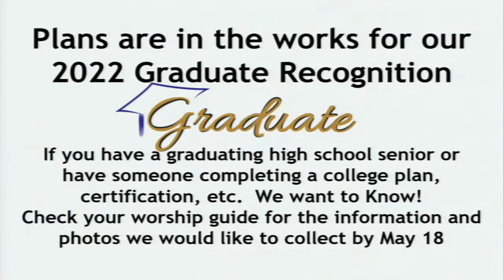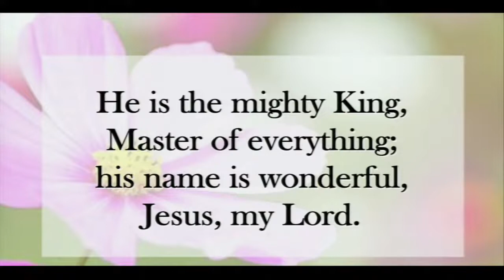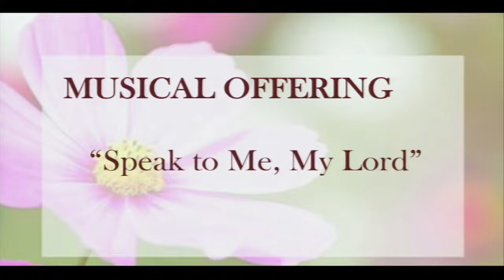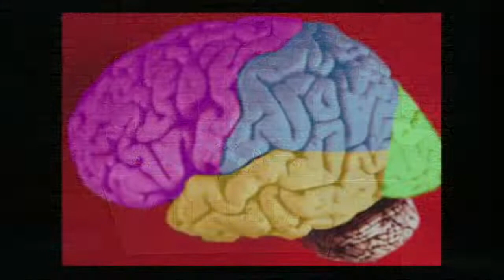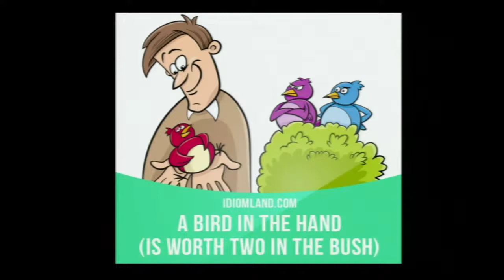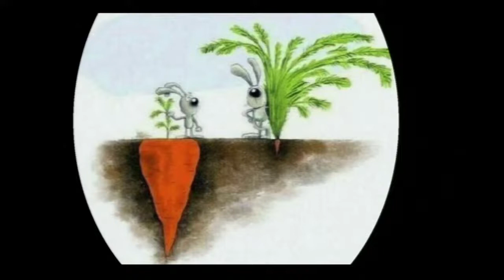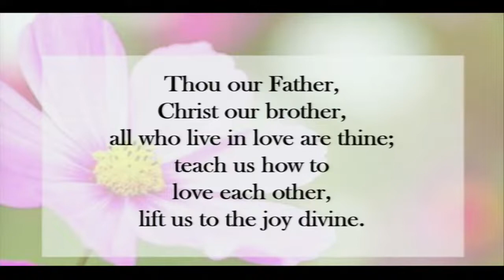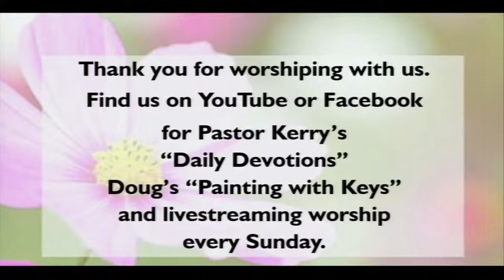5/8/2022 8:30 am - Idioms for Modern Christians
Mt. Moriah United Methodist Church  |  681 Mt. Moriah Drive  |  Cincinnati, OH 4524

Idioms for Modern Christians

Douglas Heflin

Proverbs 4:13-27